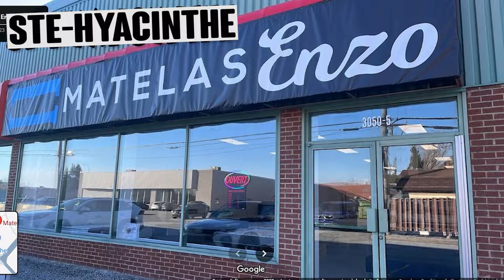Qu'est-ce qu'un MÂLE ALPHA / Boucar Diouf / What's Up Podcast (Extrait)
Dans cet extrait, Boucar Diouf explique ce qu'est un mâle alpha dans la nature et nous met en garde contre les mauvaises interprétations de ce concept.